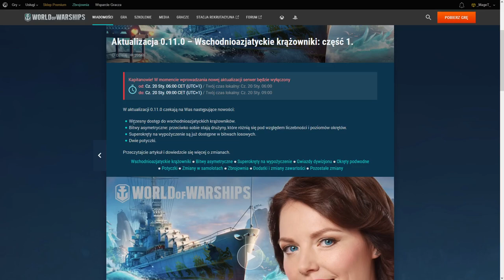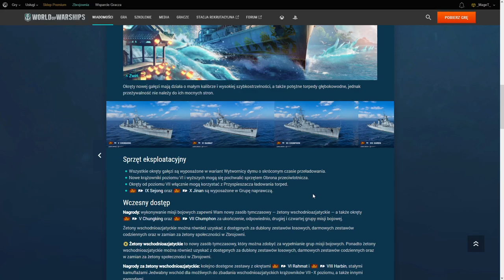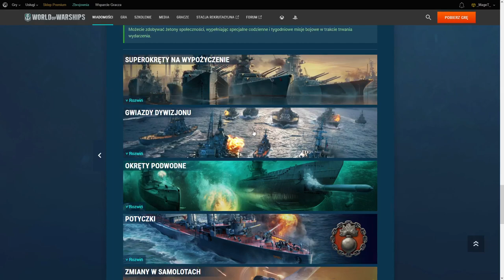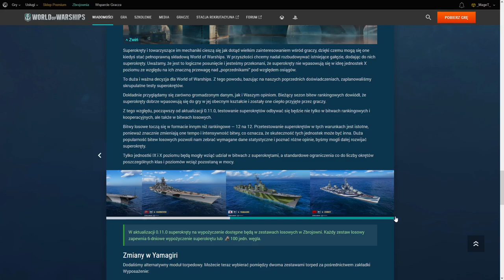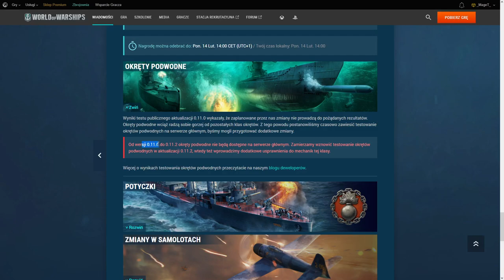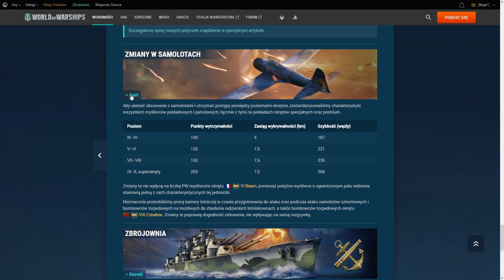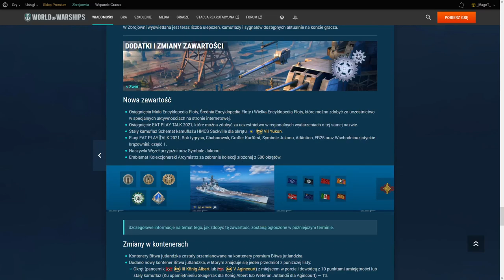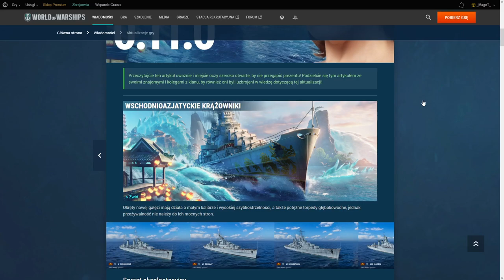World Of Warships - Patch 0.11.0 - Omówienie